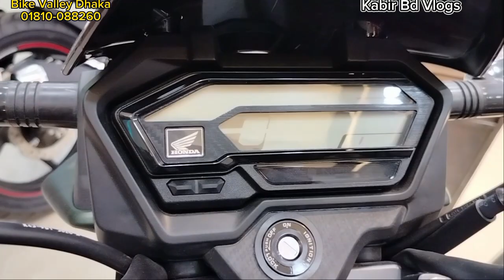New Honda XBlade abs price in bd2023 | new xblade review in bangla | Kabir Bd Vlogs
New Honda XBlade abs price in bangladesh | new xblade review bangla | xblade price | new xblade dual channel abs price in bd | kabir bd vlogs

Yours queries:

honda bike price in bd
honda bike review
honda xblade review in bangla
Honda xblade new abs price in bd
xblade 160 review in bangla
xblade 160cc price in bd
হোন্ডা বাইকের দাম
এক্স ব্লেডের দাম কত
বাইক রিভিউ
xblade motorcycle price in bd
xblade bike price in bd
new honda xblade abs version price in bd2023
new dream bike price
new dream motorcycle price bd
xblade review bangla
honda motorcycle review bangl
pulsar bike review
pulsar price in bd
discover price in bd
pltina 100cc price in bd